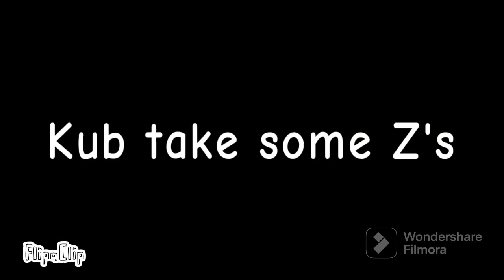In the Country of Christian Episode New Show time